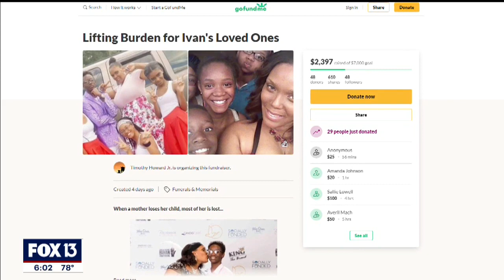Family demands justice for 17-year-old boy who died after being shot in the eye by BB gun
Ivan died Tuesday, three days after being shot in the eye by a Daisy 800-style BB gun. Police say he was in a car with a still-unnamed adult male friend and that man’s 8-year-old son and 10-year-old stepson, boys he apparently knew from playing football.